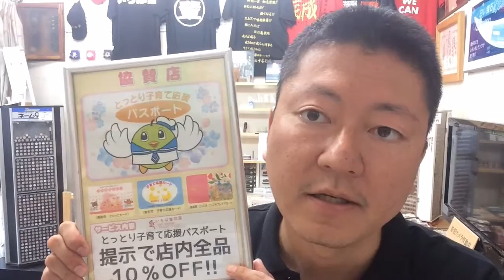とっとり子育て応援パスポート 取扱店 お子様の銀行印はいろは堂で!!